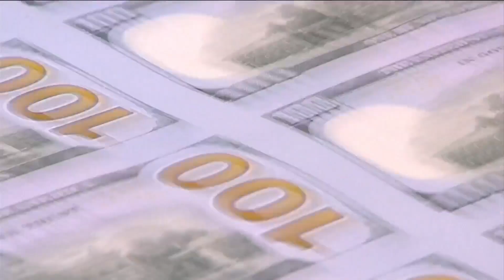New data shows inflation continues to ease up, but more work to do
It's down quite a ways from when inflation peaked last June.